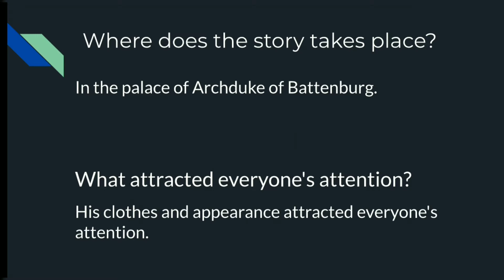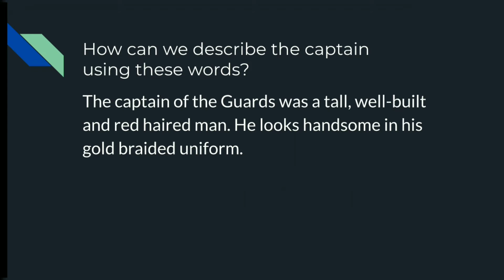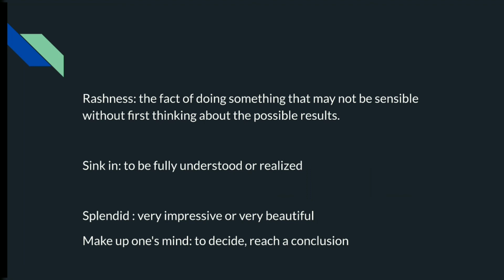std 8 victers channel english notes part 1/Make It Easy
Hi friends, hope you all doing well.